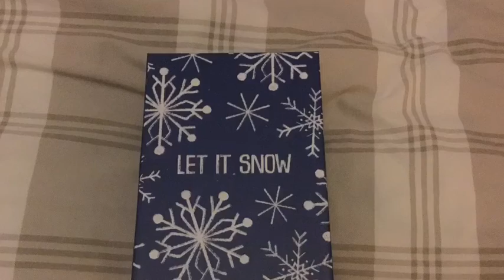Christmas Eve box opening.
Hello everyone and welcome to another video, in this video I will be doing a video of me opening my Christmas Eve box. I will leave a link down below to a video I did around Christmas Eve last year, which was for a Christmas get together. We decided not to do stockings this year cause there was too many people staying round, instead we decided to get each other a Christmas Eve box. In this box we each put little items such as: chocolates, spirits in small bottles, socks etc. Tomorrow I will be doing my Christmas vlog.